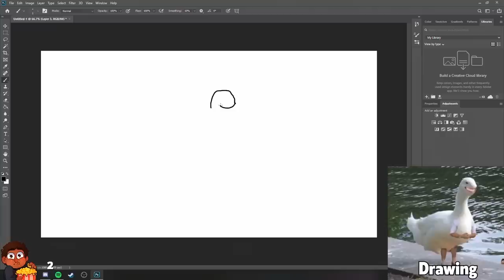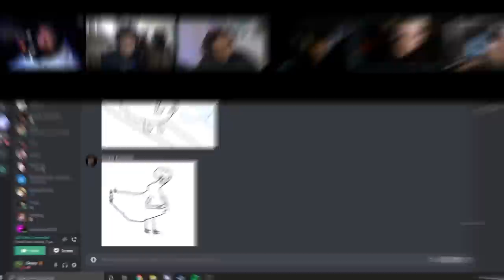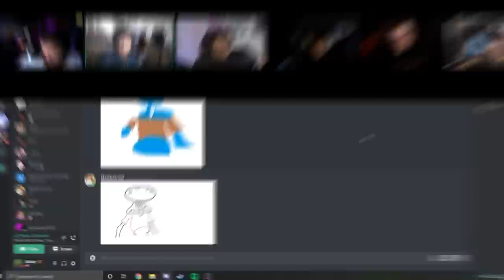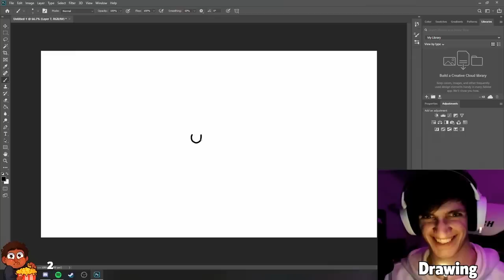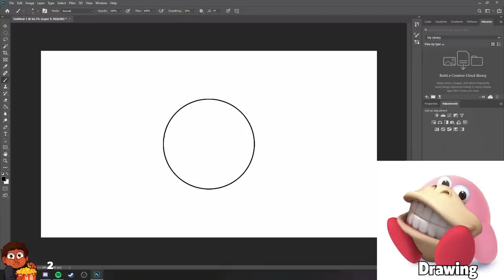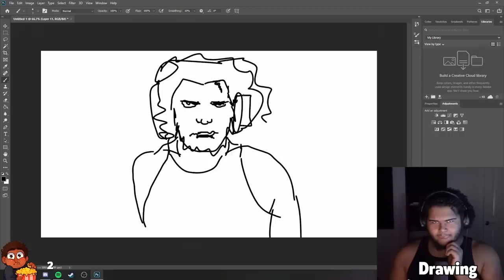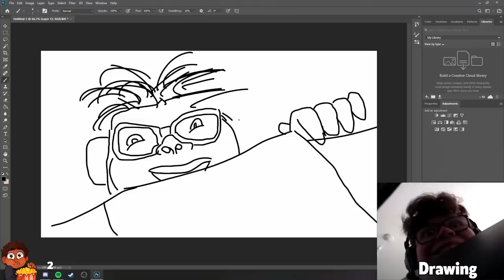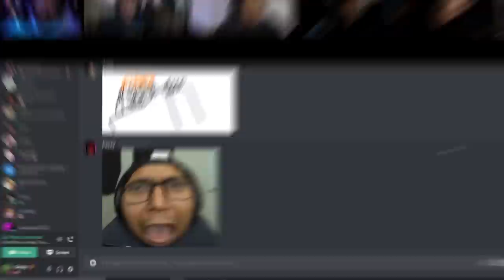DRAWING TWITTER MEMES IN DISCORD!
We drew the memes that you sent us! :D